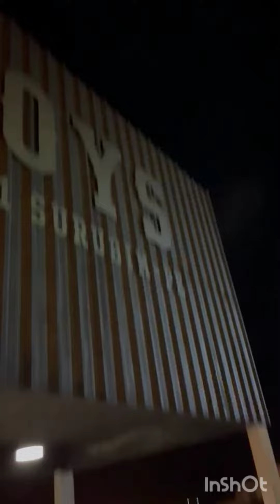Um Monte de Cerveja